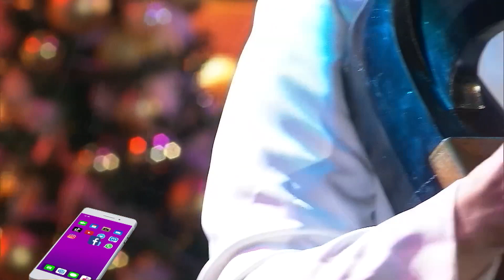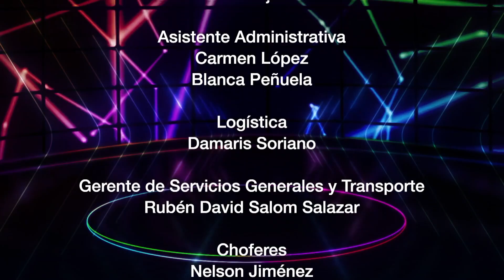Corazón Llanero La Revista #22 - Programa completo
Increíbles voces llegan al estudio de Corazón Llanero La Revista para poner a bailar y a cantar a toda Venezuela al ritmo del arpa, cuatro y maracas.

SimpleTV 130
TDH 014
TDA .2403
INTER 02
NETUNO 116
SUPERCABLE 116

☎Teléfono Oficina
CANTV:
(0800)LLANERO
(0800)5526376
(Llamada Gratuita)